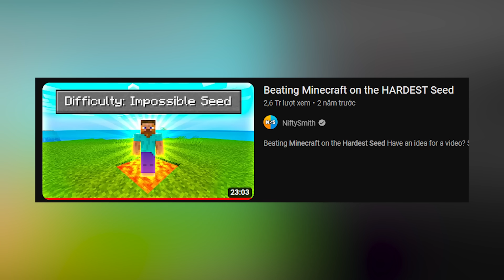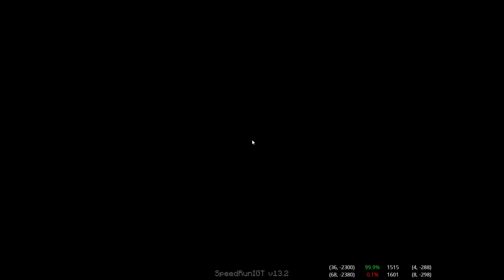Speedrun Seeds KHÓ NHẤT Minecraft...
Idea: Eider, Sandiction
Seed Founder: NiftySmith, Camman18, r/MinecraftSeeds, DylanDC14

Video thuộc về dacvucatre, xin đừng reup lên youtube, khi reup sang nền tảng khác thì hãy để lại credit nha!